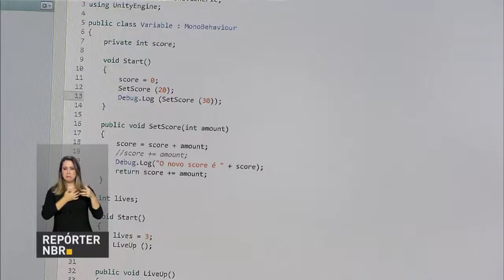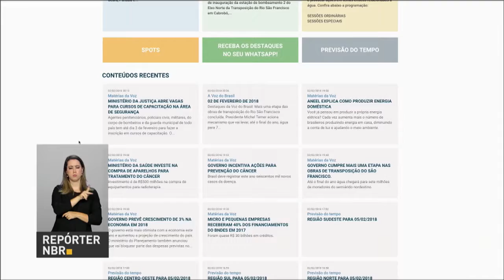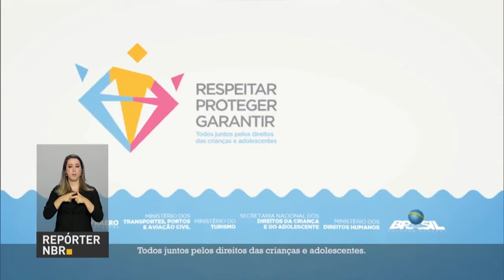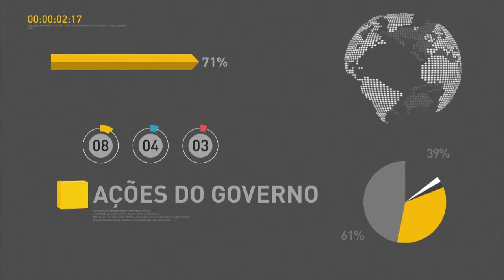BOLETIM REPÓRTER NBR 18H - 5 de fevereiro de 2018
REPÓRTER NBR 18h - 05.02.18: o faturamento do setor de games no Brasil em 2017 foi de R$ 1,3 bilhão. Pensando nesse mercado com alto poder de crescimento, o Ministério da Cultura lançou três cursos gratuitos, na modalidade de ensino à distância.  Veja mais: para garantir  a segurança dos menores de idade nesta época de festas do Carnaval, foi lançada a Campanha Nacional de Proteção a Crianças e Adolescentes.